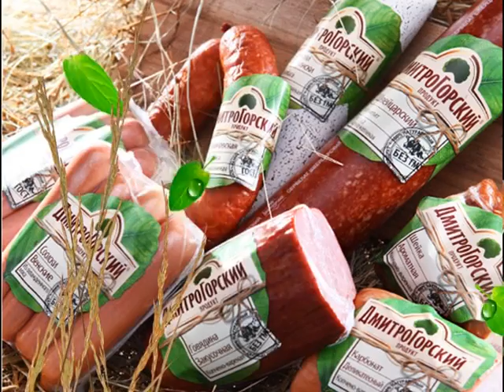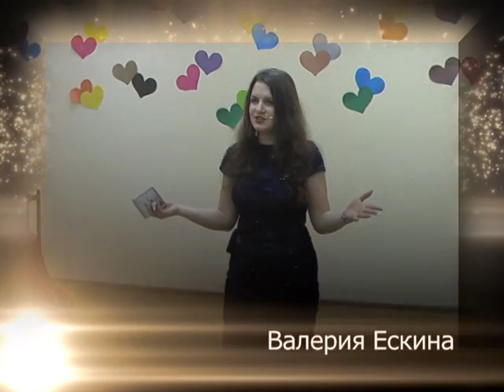Тверской проспект - Регон: «Степень культуры» объединение «Струны души»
Телепередача о творческом объединении «Струны души» (Тверь), весна 2013 г.